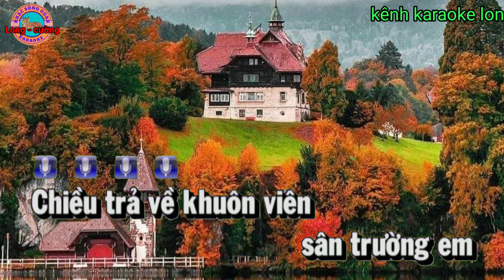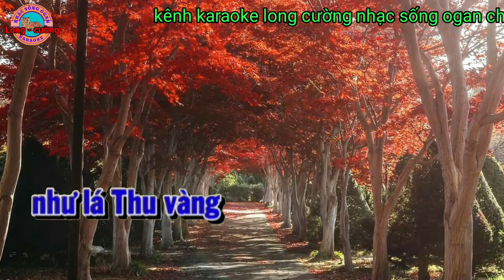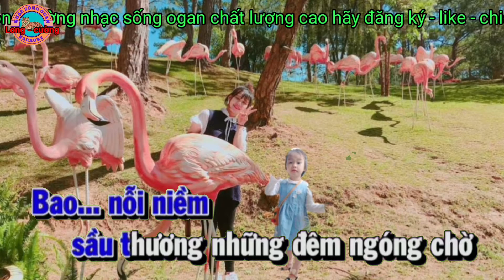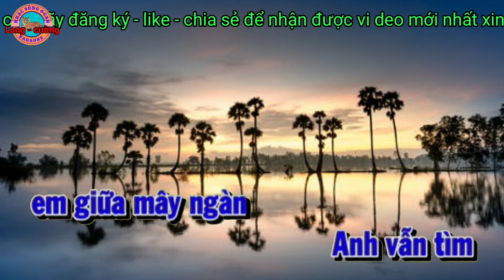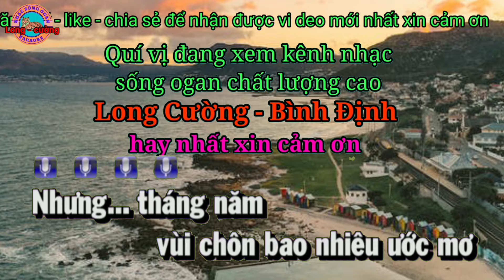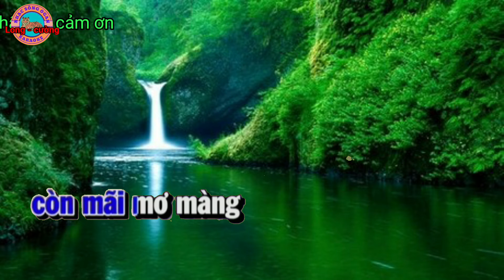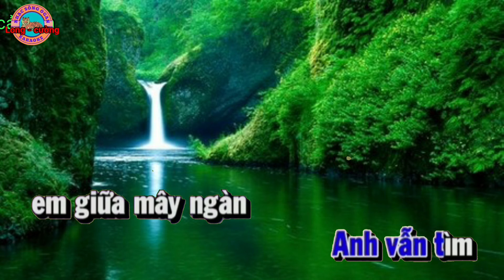karaoke Lối thu xưa nhạc sống ogan long cường hay nhất#karaoke#longcuong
karaoke lối thu xưa nhạc sống ogan long cường hay nhất kênh đem đến cho khán giã những bài nhạc karaoke chất lượng cao hay nhất